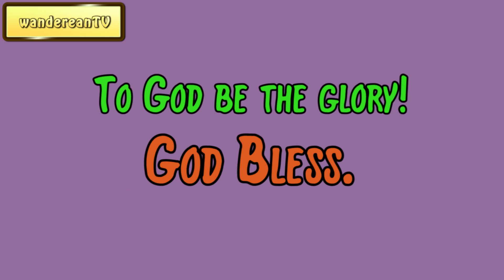December 13 || Samuel Dickey Gordon’s The Bent-Knee Time